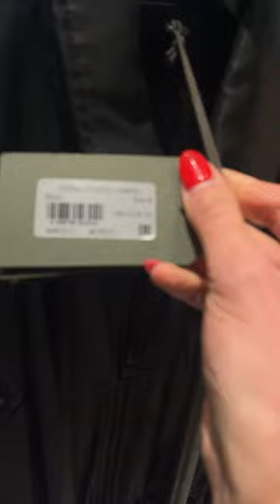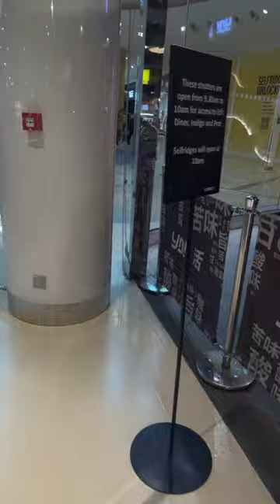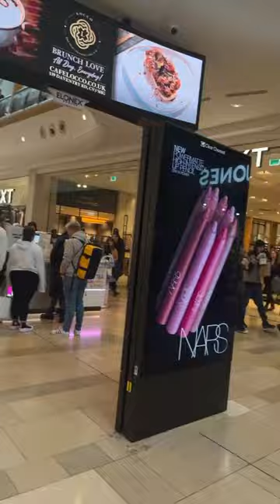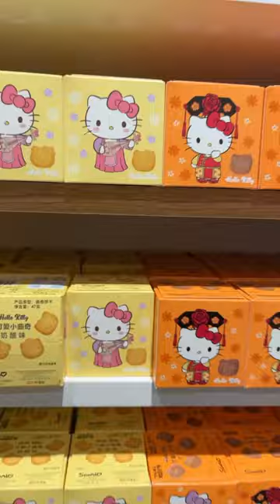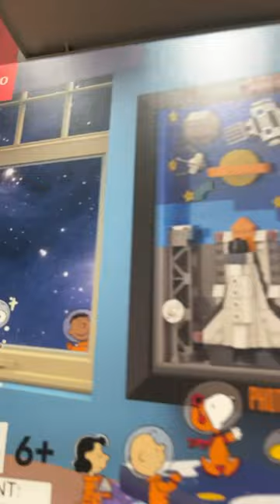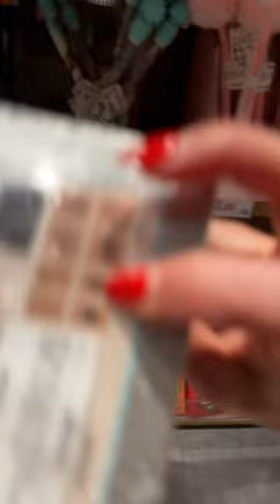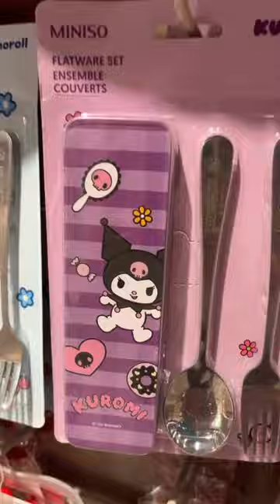Looking at hello kitty and other fun stuff in miniso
Looking around miniso at hello kitty stuff and other fun stuff 😻❤️